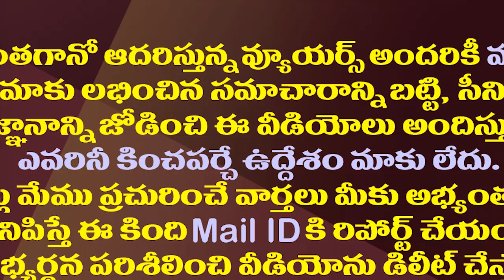కురుపాం జగన్ సభకు జనం స్పందన చూస్తే షాకవ్వాల్సిందే| CM Jagan Kurupam Meeting Public Crowd Visuals